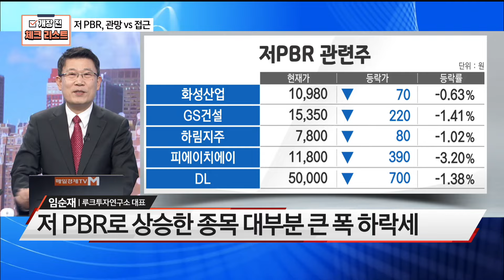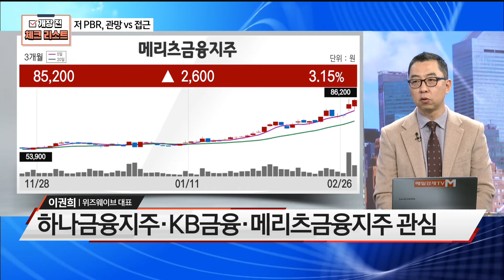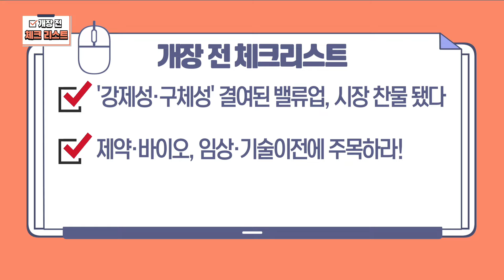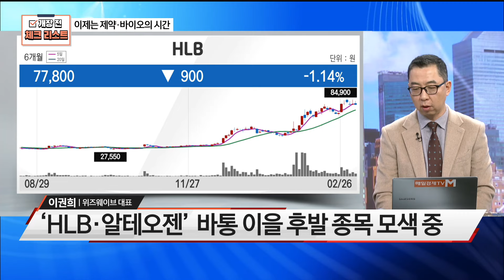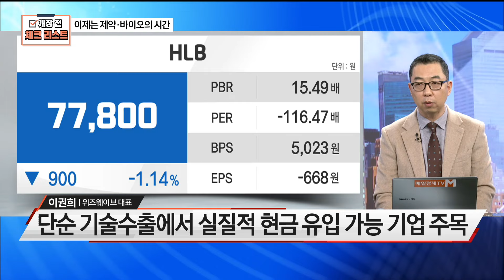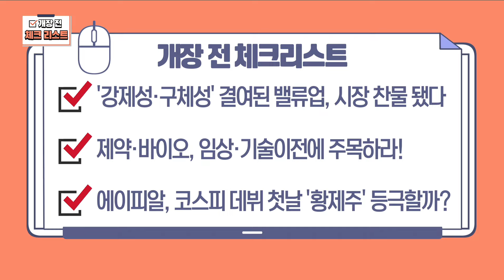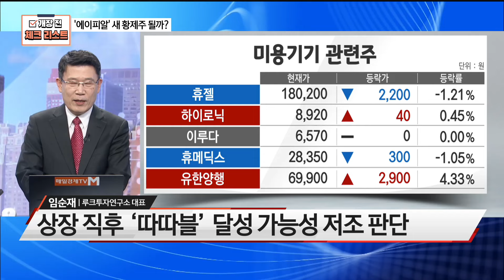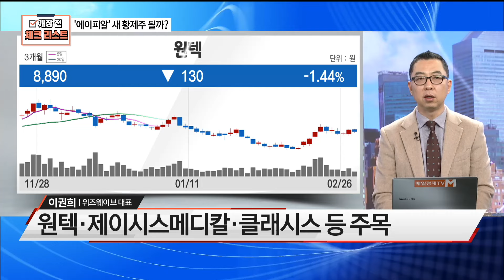[개장 전 체크리스트] 시장 주도 기대감 '물씬' 들썩이는 제약·바이오 매수 찬스를 노려라!(출연: 임순재 루크투자연구소 대표, 이권희 위즈웨이브 대표)/ 매일경제TV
시장 주도 기대감 '물씬'
들썩이는 제약·바이오
매수 찬스를 노려라!
(출연: 임순재 루크투자연구소 대표, 이권희 위즈웨이브 대표)
/ 개장 전 체크리스트/ 매일경제TV